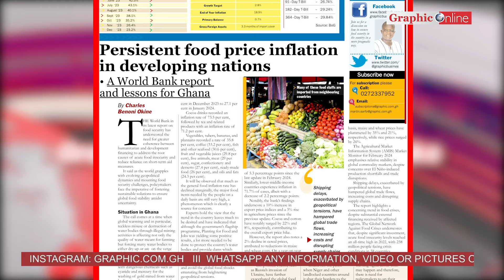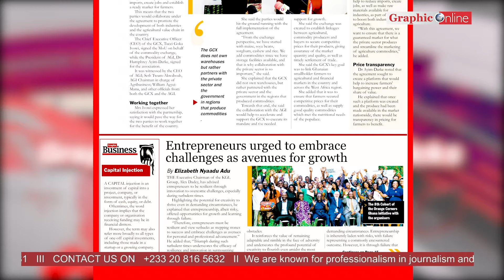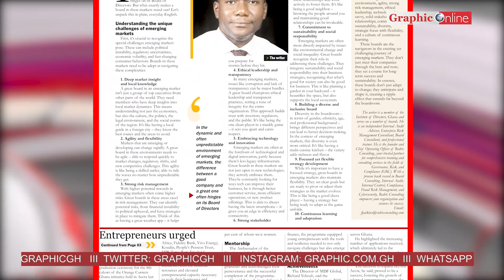Electricity Company of Ghana must get its priorities right.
Graphic Business editors' Picks, March 12–18 March, 2024

The World Bank in its latest report on food security has underscored the need for greater coherence between humanitarian and development financing to address the root causes of acute food insecurity and reduce reliance on short-term aid measures.

The Executive Chairman of the KGL Group, Alex Dadey, has advised entrepreneurs to be resilient through innovation to overcome challenges, especially during turbulent times.

The Ghana Commodity Exchange  has signed a memorandum of understanding (MoU) with the Association of Ghana Industries (AGI) to make raw materials available for industries throughout the entire year.